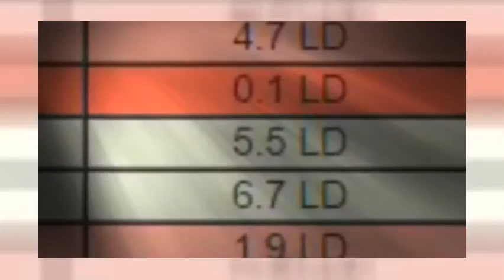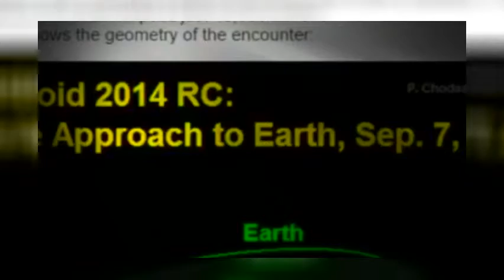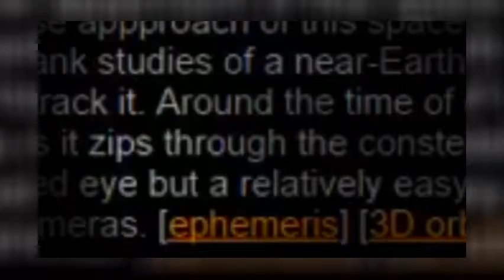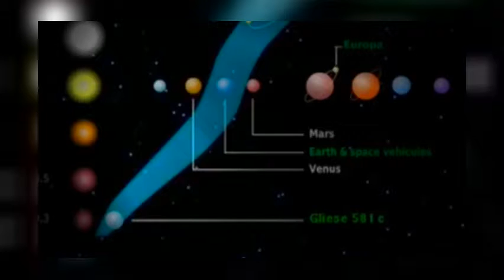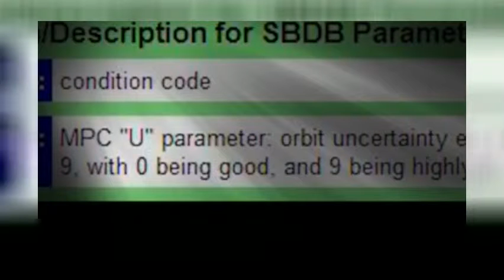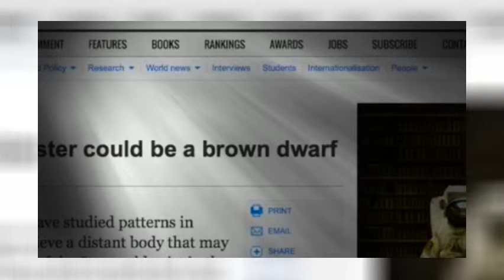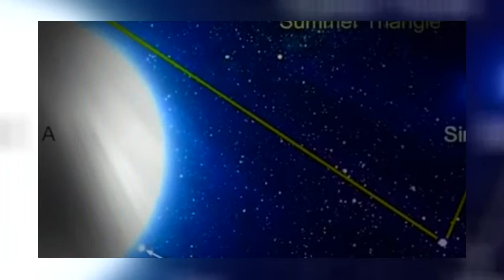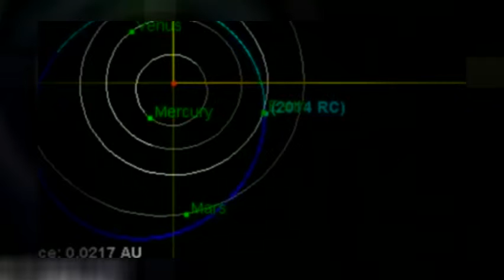Alert! 305 Fireballs & 2 Very Near Earth Asteroids